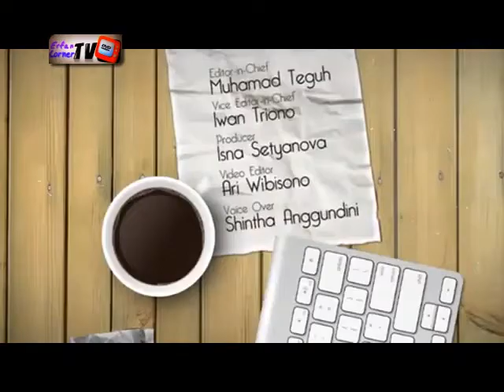Seorang Ibu Terjebak Di Cerobong Asap Demi Temui Sang Anak